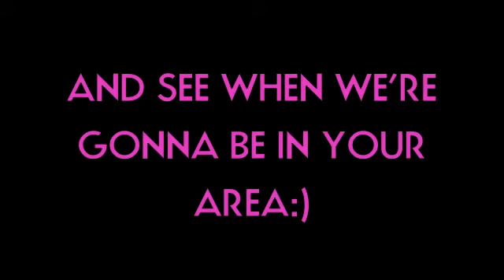Tour Date Webisode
New Tour Dates from More Like The Movies